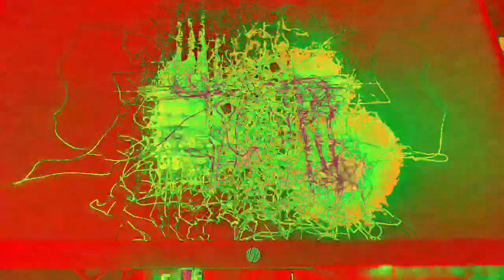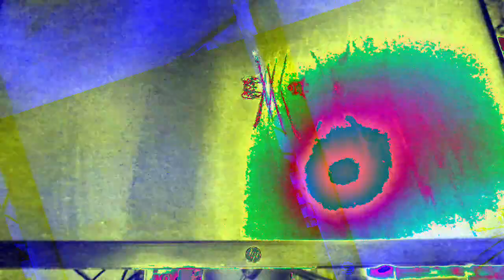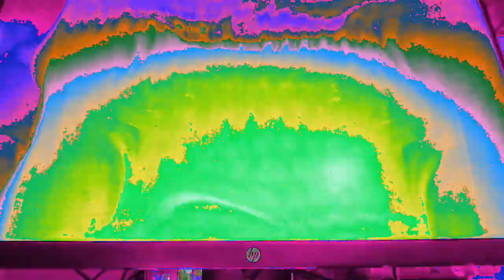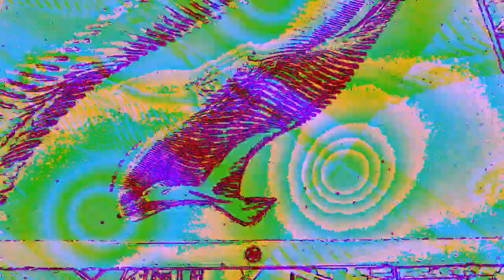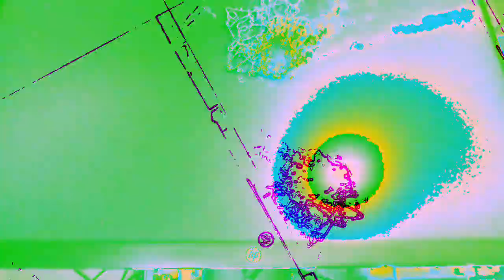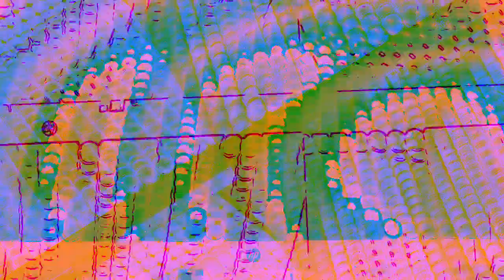[EPILEPSY WARNING] Movie 23 01 07 06h03m44s *Photosensitivity Warning*